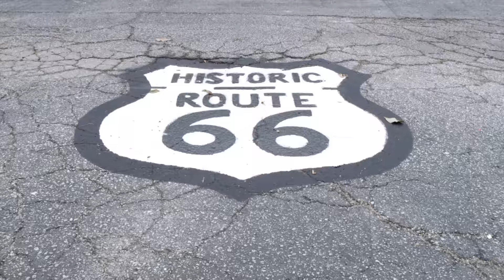IL Lottery Evening 05/11/2016